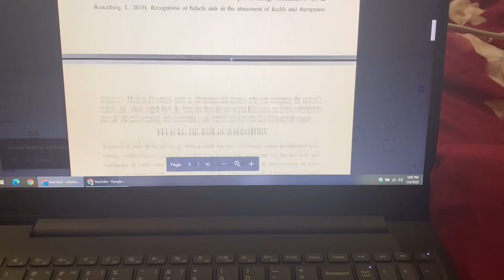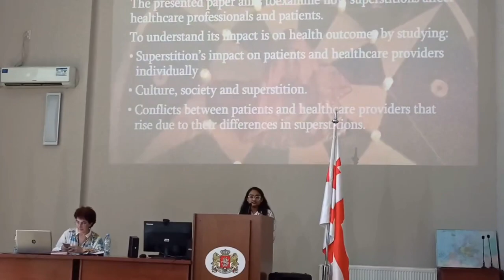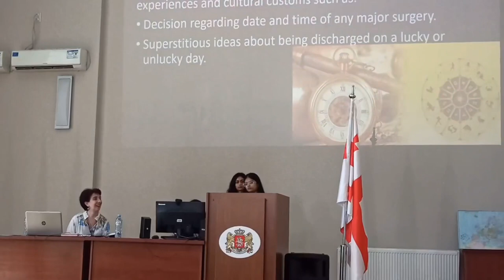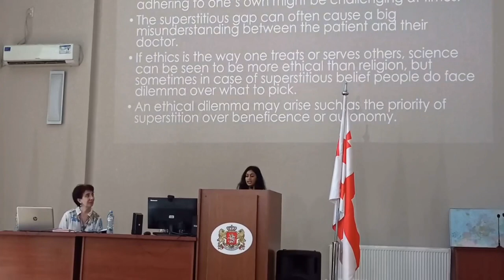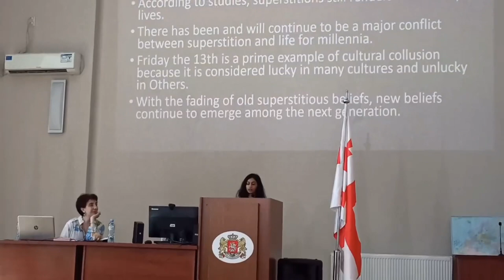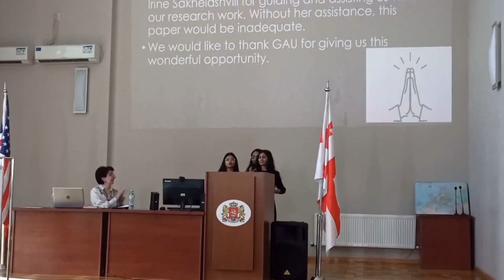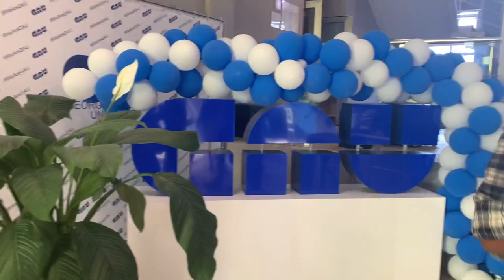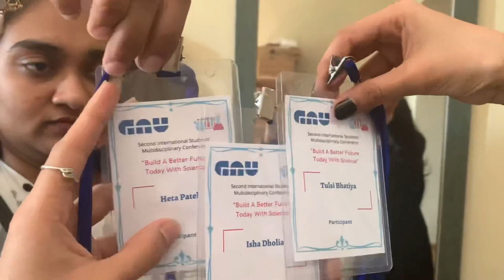Our first international conference in Georgian American University (GAU)❤️✨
i hope you all like the videooo...